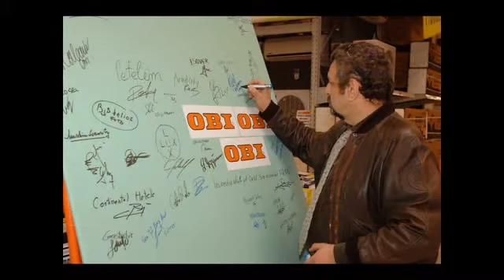2009 OBI-Arad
deschiderea centrului comercial obi